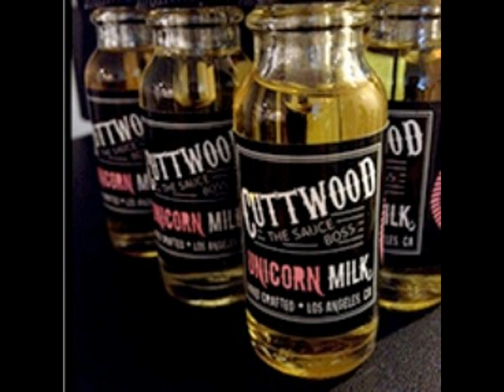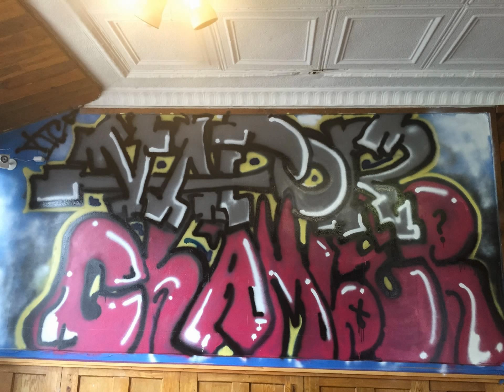The Best E-Juices are @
TheVaporChamberCT has all the best Premium and House E-juices available. We Price Match and offer discounts to our Military and Casino Employee's with ID. Stop in today! NorwictCT Minutes from the Mohegan Sun Casino and New London CT